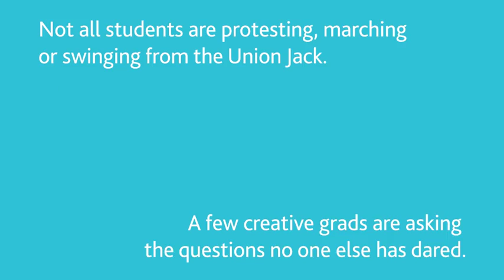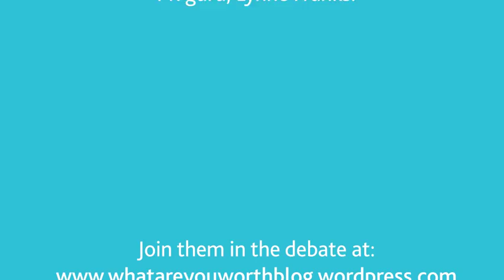Steve Harrison on Education